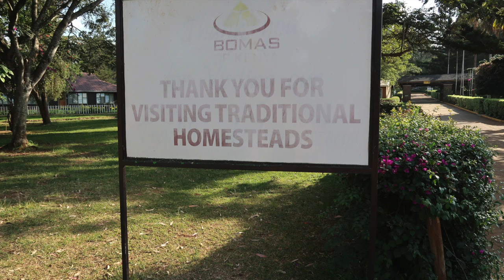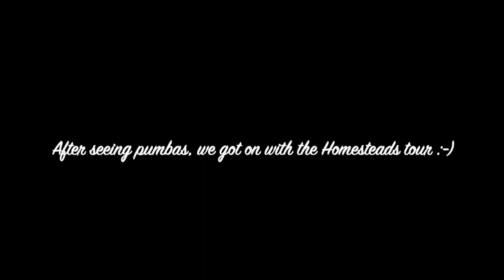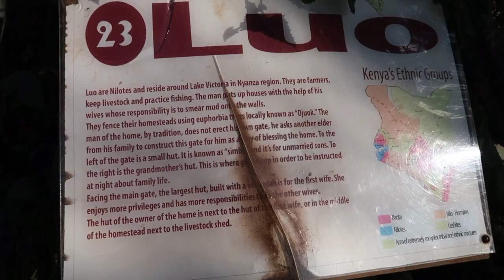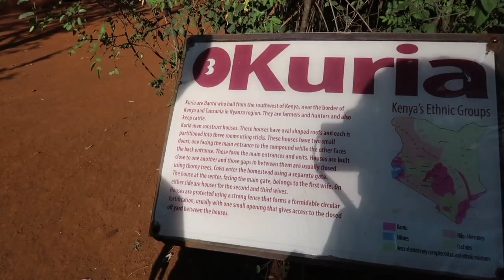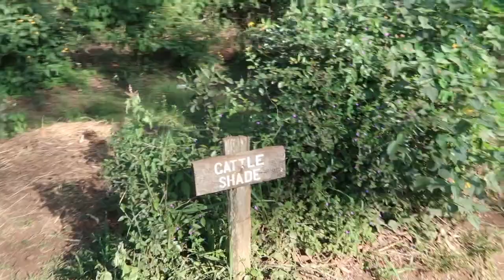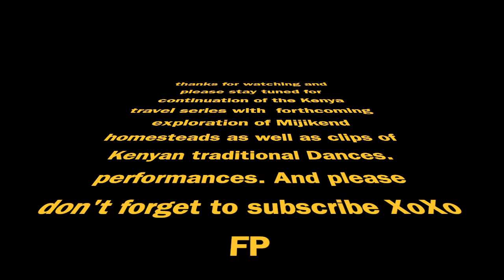HOW TO TRAVEL NAIROBI in 2019 |kenyan homestead tour| Trip of a lifetime | KENYA travel series, ASMR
This is the second of a series of vlogs chronicling my travels in Kenya with my oldest son. This was a walking city tour with our Kenyan tour guide, we stopped for some Kenyan hot dogs. It was quite an amazing experience. This Kenya Africa, vlog series will be modified into different series. Travel is another of my ASMR. XoXo Fashionista Professor